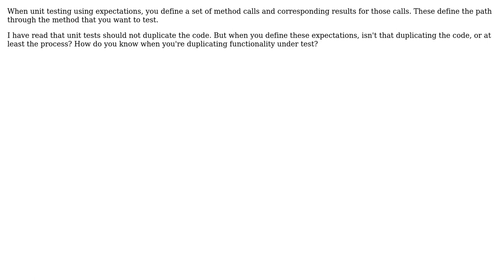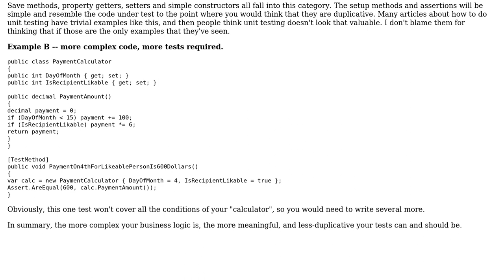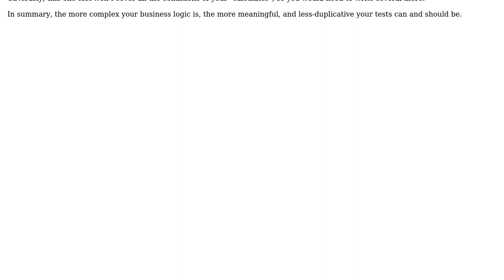Software Engineering: Unit testing code paths (2 Solutions!!)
Software Engineering: Unit testing code paths

With thanks & praise to God, and with thanks to the many people who have made this project possible! | Content (except music & images) licensed under CC BY-SA | Music | Images & others | With thanks to user Spoike user Michael K user Marcie and the Stack Exchange Network Trademarks are property of their respective owners. You are responsible for your own actions.